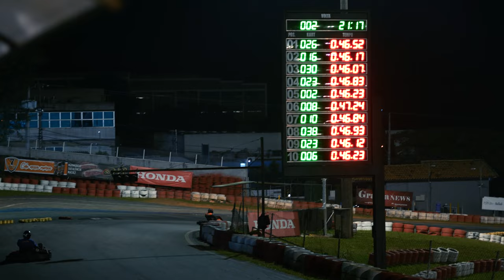Karting Vlog #6 BIG Wreck + A Bad Kart = ???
*SOLD* F80 M3 Mod List -
Injen intakes
Vrsf chargepipes
Evolution race werks J Pipe
Vrsf downpipes
Active autowerke midpipe
Remus Exhaust
Ground control camber plates
Ground control rear upper control arms
Ground control front sway bar end links
Swift Springs custom track spring rates
SPL front thrust arms
SPL bump steer kit
SPL rear toe links
SPL rear traction links
SPL rear sway bar end links
SPL front lower control arms
White line sway bars
HRE 300 classics for street use
M4 GT4 Wheels for track use
Studio RSR Weld-in 6 pt cage
2M autowerks GTS Hood
Bootmod3 custom e85 tune
Speigler stainless steel brake lines
Turner Motorsport skid plate
Turner Motorsport diff bracket/poly bushings
KMP steering wheel
AIM wire ready to connect to DL 2
MCS 3 way Remote Coilover System
Lang Racing Development Stage 1 Head
VTT Spline lock Crank Hub
Essex AP Racing 9668 front, 9449 rear BBK
M4 GT4 water pump
M4 GT4 Aux Thermostat
M4 GT4 DCT Thermostat
Moseelman Oil Thermostat
CSF Front Heat Exchanger

Porsche GT3 Mods List -
Studio RSR Roll bar
Dundon Motorsport Race Headers
Dundon Motorsport Crack Pipe
MCS 2 Way Remote Coilover System
Euro LWB seats
Schroth 6 Point Harness
Rennscott Canister and Harness mounts
AP Racing rotors
Ferodo DS3.12 Brake Pads
AIM Solo 2 DL
BBS E07

BMW E46 M3 Mods List -
Bilstein B16 Coilovers
Supersprint Euro Race Exhaust
BBS LMs
2M Autowerks Velocity Stack ITBs
CSL Trunk and Front bumper